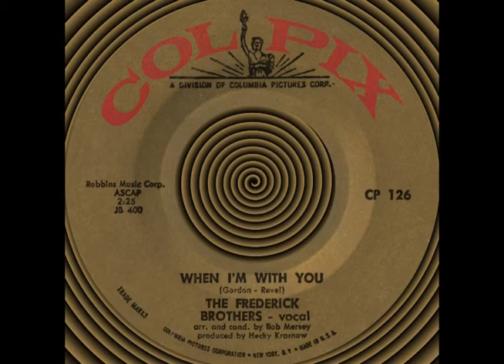WHEN I’M WITH YOU, The Frederick Brothers, (Colpix #126) 1959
Flipside: I’D GIVE ANYTHING IN THE WORLD – Here is another great unknown POP ballad from my music collection. We were not able to find out any solid info about The Frederick Brothers. We are really surprised in as much as Colpix Records is a division of Columbia Pictures/Records, (a major company).

Enjoy this really great unknown pop ballad “WHEN I’M WITH YOU” by The Frederick Brothers! This is POP music at its finest!